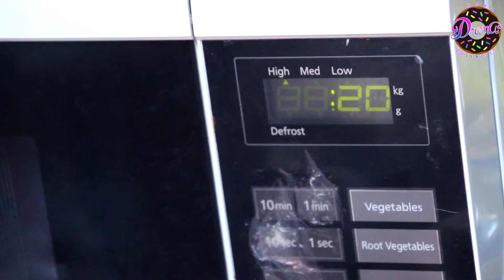جهزي فلم مع حبيبك/خطيبك مع اسرع فشار! Microwave Popcorn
لاتنسوا الايك يا احلى ناس!
خطيبك اللي هو حبيبك ههههههههههه

فشار الكراميل:
نص كوب سكر بني
رشة ملح
ملعقتين عسل
ربع اصباع زبدة

الكاميرا: canon700d
برنامج المونتاج والتعديل: Final Cut Pro

تلاقوني هنا:
سناب شات: just.asrar